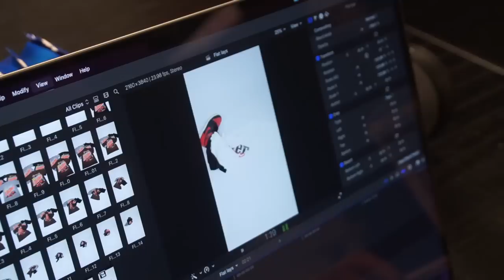VLOG 007 | Workout with Swolericketts, worst lift off on bench, NOT going through the motions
Come through and lift with the Misfit Crew at:
Corrupted Strength
803 summer park dr
Suite 150
Stafford, Texas

Gym Hours:
Monday - Thursday: 6AM - 11PM
Friday: 7AM - 10PM
Saturday: 8AM - 8PM
Sunday: 10AM - 6PM